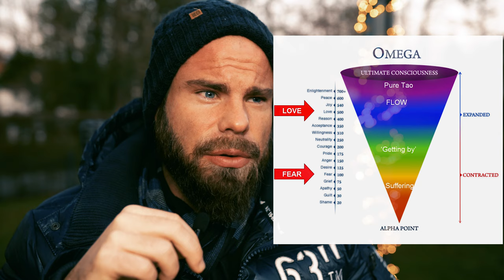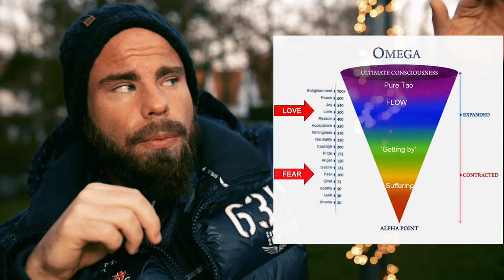HILFE! Was soll ich tun? Psychologen, Coaches oder spirituelle Lehrer?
In "HILFE, was soll ich tun?  Psychologen, Coaches oder spirituelle Lehrer?" rede ich darüber, was genau du tun sollst, wenn du dich im Dschungel der Angebote nicht mehr zurecht findest. Bevor du tausende an Euros ausgibst ohne den gewünschten Erfolg zu haben, macht es Sinn, dich an folgendem Raster zu orientieren. Hilfe ist nicht gleich Hilfe - wichtig ist, wo du aktuell stehst. Woran du erkennst, ob Psychologen, Coaches oder spirituelle Lehrer richtig für dich sind, findest du hier in diesem Video!

▬ Mein Equipment ▬▬▬▬▬▬▬▬▬▬▬▬▬

Patrick Petersen hat das Ziel, die Menschen in Deutschland glücklicher und bewusster zu machen. Das macht er, indem er praktische spirituelle Ansätze aus Jahrtausende alte Traditionen sowie moderner Psychologie einfach und verständlich herunterbricht und praxisbezogen über Videos, Vorträge und Coachings mit den Menschen teilt.

Liebe Grüße
Dein
Patrick